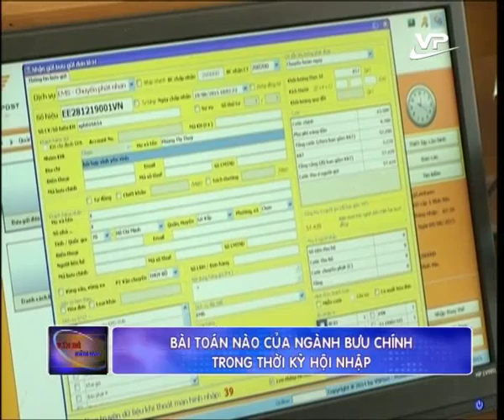Vấn đề hôm nay 14.08.2015